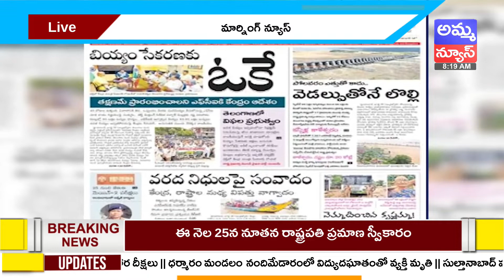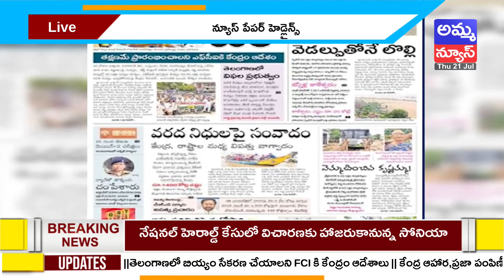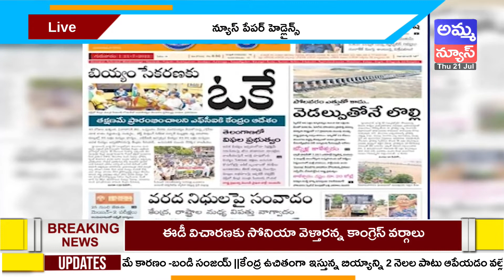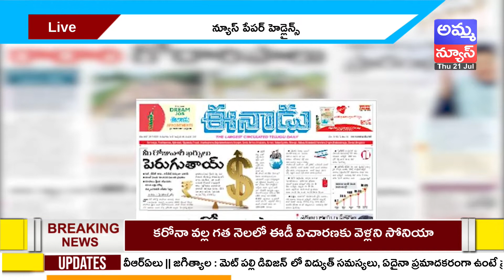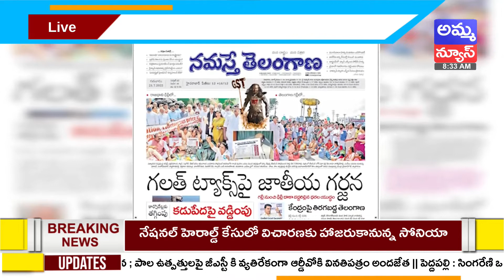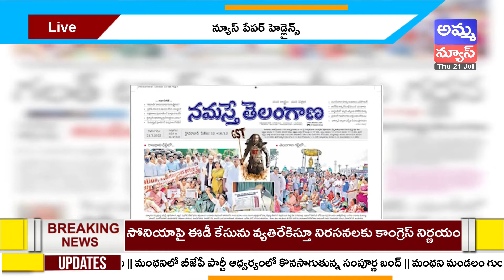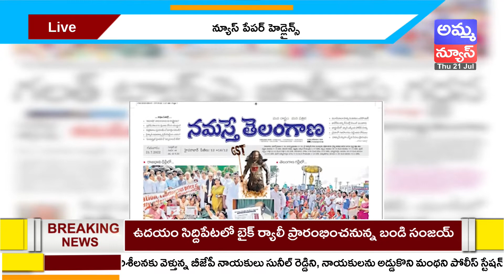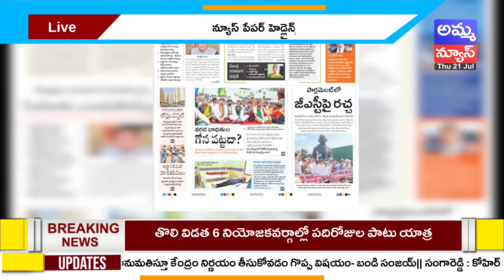Today Important Headlines in News Papers | News Analysis | 21-07-2022 | Amma News Live